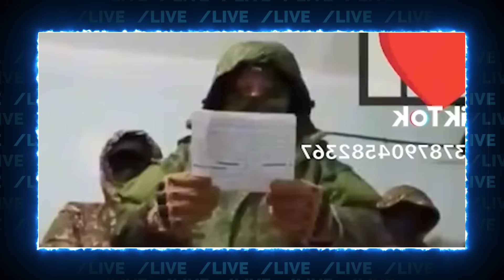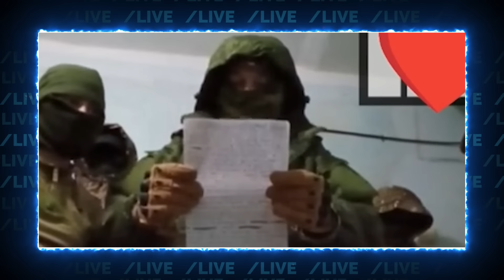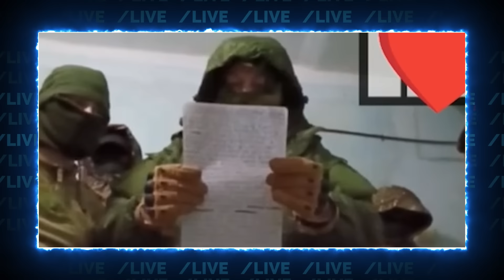💥2 ЧАСА НАЗАД! "ПО ЗАВОДУ - ТРУБЫ ГОРЯТ" БПЛА розбили стратегічний завод у Калузі! ATACMS по Курську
Підтримати наш канал можна:
ПЛАТФОРМА SubBro: